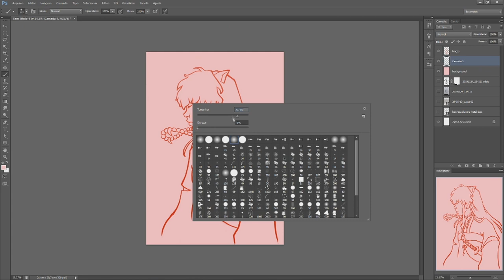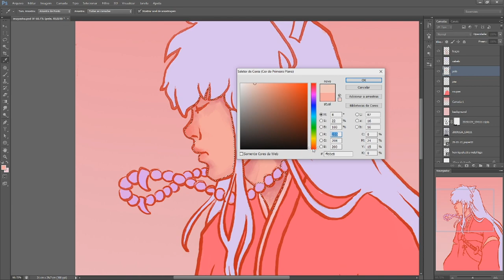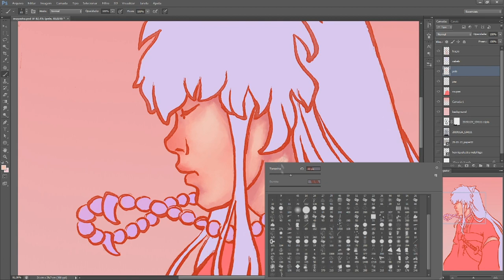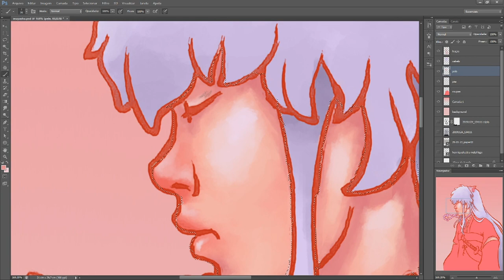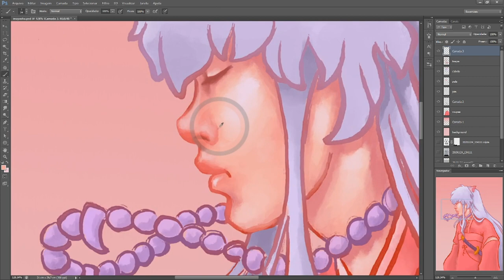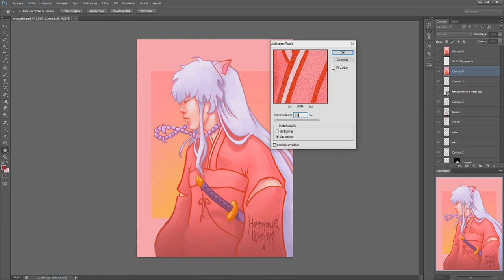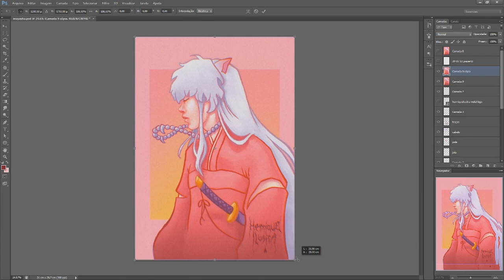INUYASHA - pintura digital | speedpainting